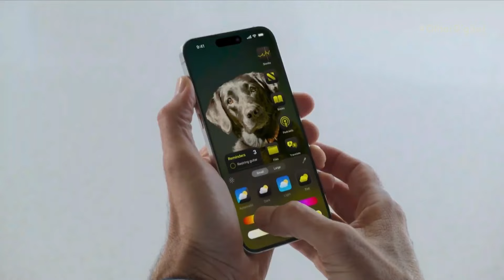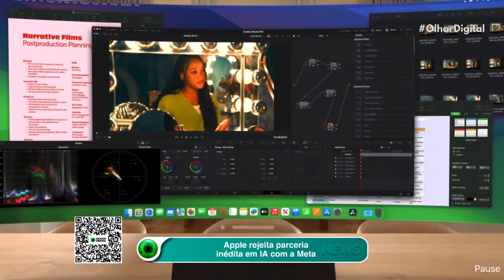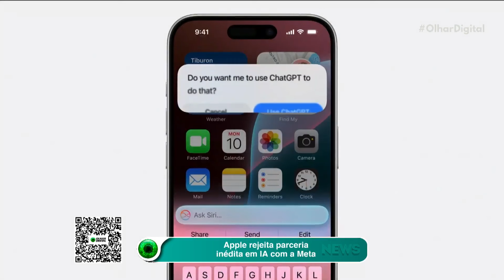Anvisa proíbe peeling de fenol; conheça os riscos do procedimento estético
Peeling de fenol: renovação da pele ou risco à vida? Conheça os posicionamentos de entidades e os cuidados necessários ao realizar o procedimento.